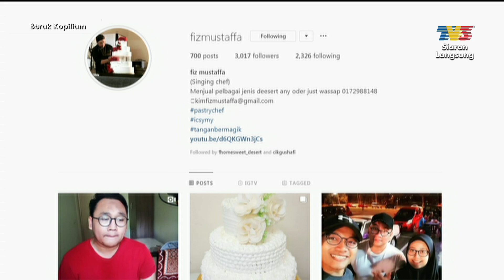Bakat Lokal: Chef TanganBermagik | Borak Kopitiam (5 April 2019)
Program bual bicara pagi yang santai dan penuh informasi, merangkumi pelbagai topik menarik daripada sukan hingga ke hiburan. Dihoskan oleh Fiona Cheong, Zack Merican, Hefny Sahad, Sarah Adiba, Muaz Koolfm, Fify Azmi, Dayah Bakar dan Haziq Hussni.